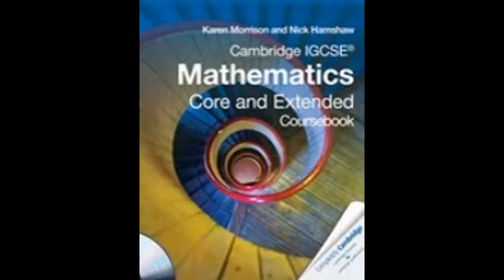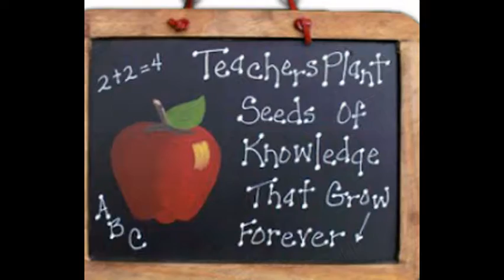Online math tutor available for IGCSE,IB,SAT students in Sydney Australia Skype:ykreddy22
Do you want Math Online Tutor for IGCSE( A,AS and O levels) Ed excel GCSE International,IB,HL,SL,Studies levels,SAT  and all chapters in Mathematics and AP ACT Math
I believe that Every child is unique and every student have their own potentiality and creativity . I teach to the students with basics and concepts from the beginning each topic.
My students are from Canada,Toronto,United States America ( New York,New jersey and all cities in US) and also London,Dubai,Kuwait,Singapore,Bangalore,Hyderabad,
Delhi,Noida .CAPE TOWN, SOUTH AFRICA,ACCRA, GHANA,JOHANNESBURG, SOUTH AFRICA
Tokyo, Japan Jakarta, Indonesia Seoul, South Korea Delhi,India Shanghai,China ,Manila, Philippines Karachi, Pakistan Sao Paulo,Brazil Mexico City,Mexico Cairo, Egypt Beijing, China Osaka, Japan Mumbai (Bombay), India  Guangzhou, China
Port saint lucie,florida,Royal palm beach,Estero,florida,Dgilbert,arizona,Mesa arizona,Boston,massachusetts,Newark,delaware,Palmbay,florida,Corinth,mississippi,Tarpon springs,florida
bulawayo ,chinhoyi,esingodini,gweru,harare, mutare,masvingo,marondera,chingola,kitwe,lusaka,mkhushi,ndola
sana'a,taiz,danang city,hanoi,hochiminnicity,vungta city,carcas,tashkent,maldonado,montevideo,paysandu